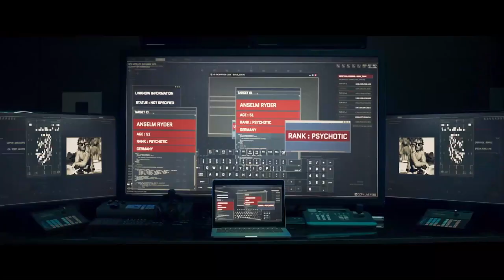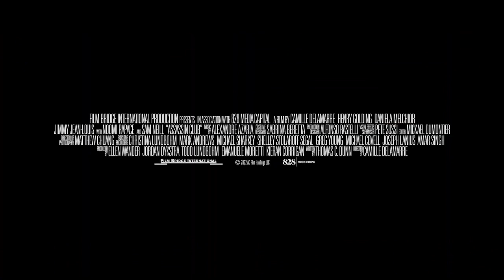Assassin Club Official Trailer #1 (2023)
Sypnosis: An assassin is given a contract to kill seven people around the world only to discover the targets are also assassins who have been hired to kill him.